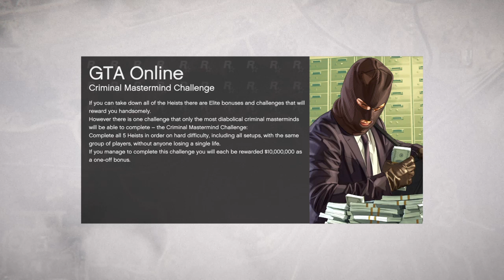Grand Theft Auto V DjKewls Custom Race Fun